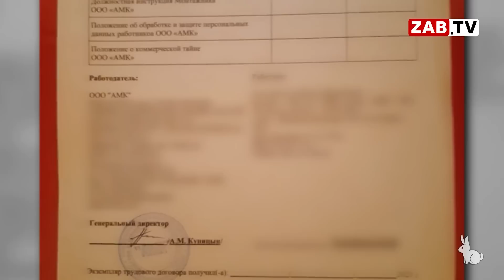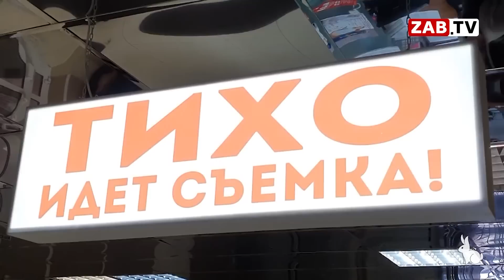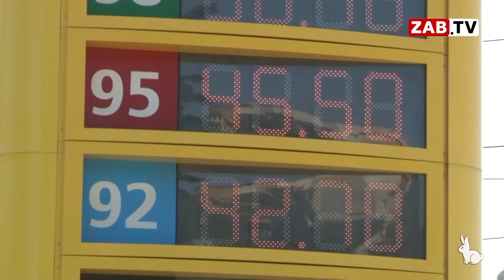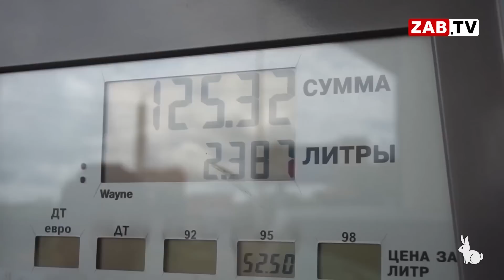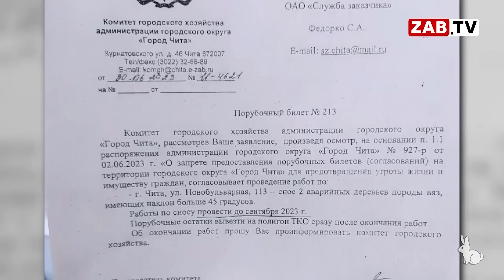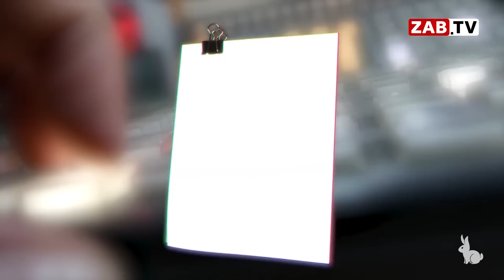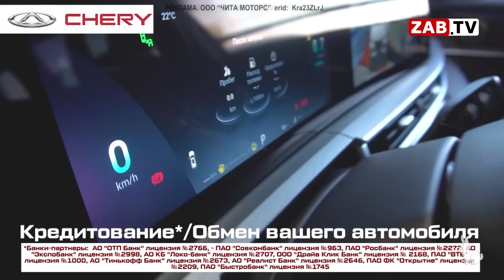Выпуск новостей - 6 октября 2023 года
— Газификация домохозяйств в Чите заканчивается настоящим газовым бунтом.

— Кроме аптечного ФАПа с протекающей крышей и маленького продуктового магазина, где то же молоко ждать бывает приходиться неделями - нет ничего. Однако из ЗАТО Горный-1 местным не выбраться – автобуса здесь теперь тоже нет

— Борьба населения за любимое дерево кончилась поражением жителей.

— Хотите повысить свой социальный статус? Желаете получать достойную заработную плату? Выбор есть. Одна из лидирующих управляющих компаний в Чите приглашает на работу соискателей.

00:00 НАЧАЛО
00:23 СПОНСОР
00:48 ШПИГЕЛЬ
01:47 ГАЗОВЫЙ БУНТ
09:44 ОТРЕЗАННЫЕ ОТ ВРАЧЕБНОЙ ПОМОЩИ
15:10 ЗАБТВ - ИНФОРМАЦИЯ ЗАЩИЩАЕТ
15:43 КАРТИНА ДНЯ
19:33 А ЯСЕНЯ И НЕ СПРОСИЛИ
25:27 РАБОТА В СИЛЬНОЙ КОМАНДЕ
28:24 ЗАБ.ТВ ИЩЕТ
28:46 ПРОЩАНИЕ
29:05 ПОГОДА